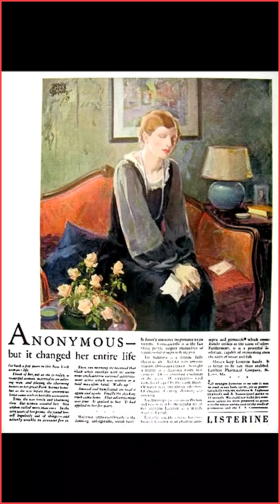You Won't Smell With Listerine, 1929